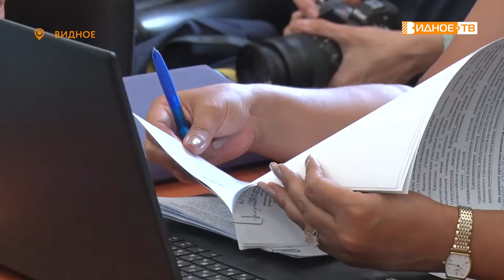ДЕПУТАТСКИЙ ЧАС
Совет депутатов Ленинского округа провёл 50-е очередное заседание. На повестке дня были различные вопросы, касающиеся социальной сферы, распоряжения муниципальным имуществом и регламента работы администрации округа и совета депутатов. О некоторых важных решениях расскажет наш корреспондент Максим Козлов